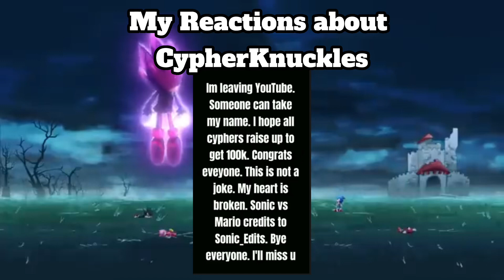My Reaction When Cypher Knuckles is Quitting YouTube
We all Love yours Channel @CypherKuckles  and we all Hope you have a good life